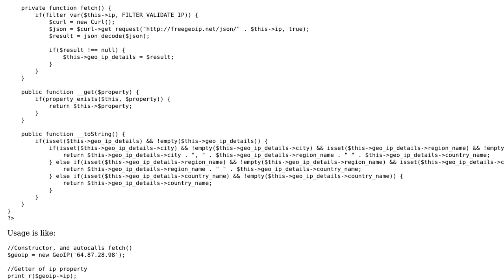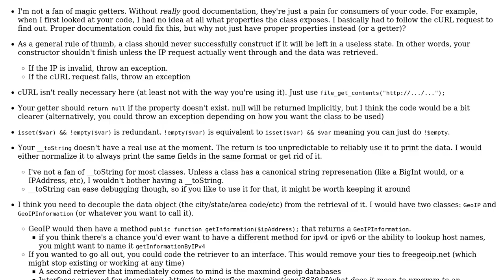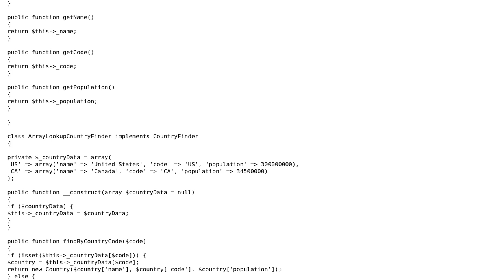PHP review of object oriented GeoIP class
With thanks & praise to God, and with thanks to the many people who have made this project possible! You are responsible for your own actions.